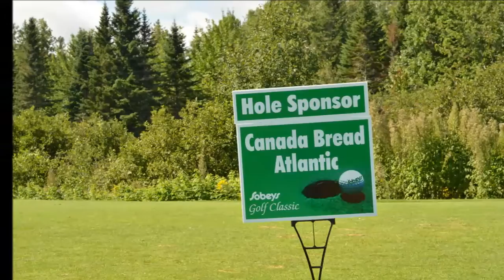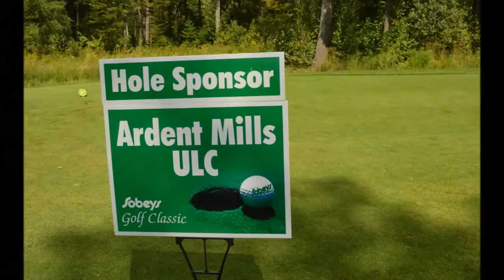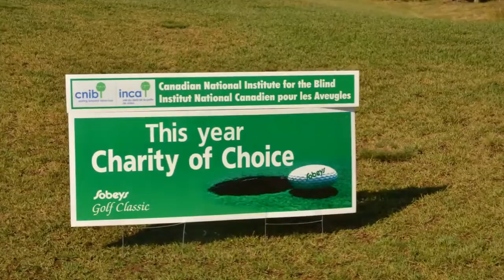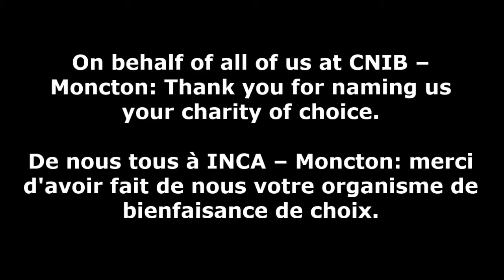2016 Sobeys Thank You Video CNIB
On August 18th over 150 golfers participated in the 14th annual Sobeys Golf Classic at Fox Creek in Dieppe.

CNIB Moncton was proud to be named the charity of choice in 2016.